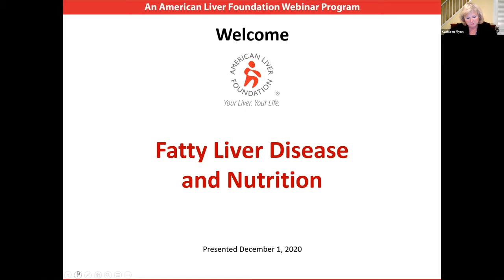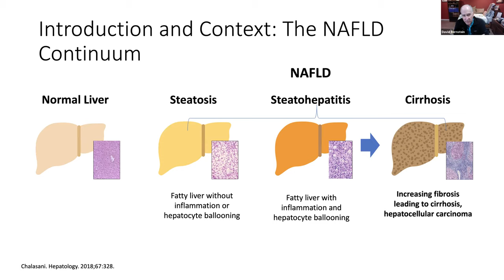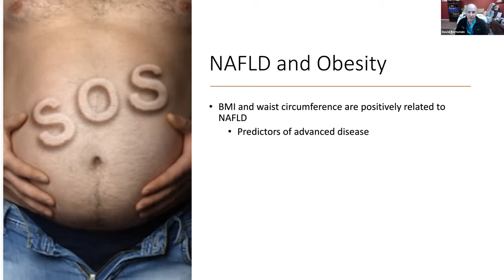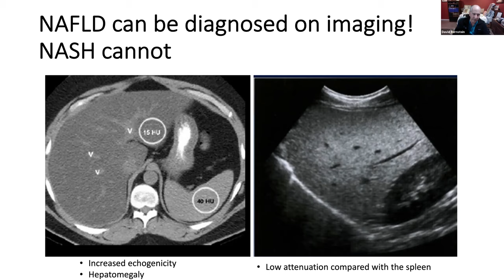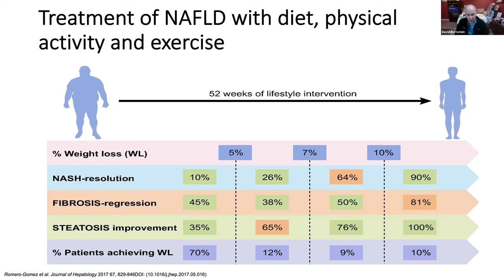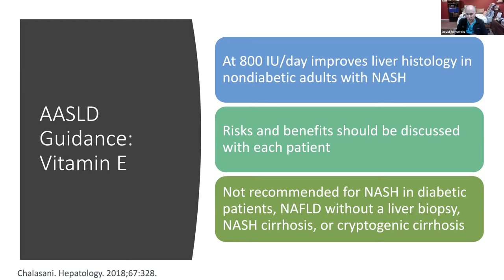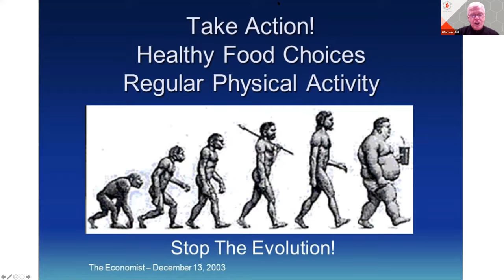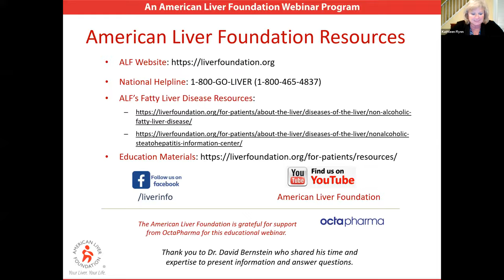Treatment of Fatty Liver Disease & Nutrition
Join us as for an educational program on fatty liver disease and nutrition presented by Dr. David E. Bernstein Gastroenterology specialist, Chief of Hepatology, Director, Sandra Atlas Bass Center for Liver Disease, Northwell Health